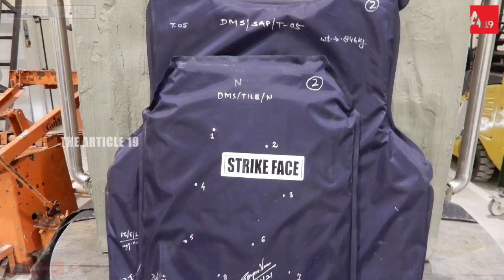DEFENCE UPDATE #100 | Malaysian Team Likely To Visit India Soon To Assess Suitability Of LCA Tejas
DEFENCE UPDATE #100

Malaysian Team Likely To Visit India Soon To Assess Suitability Of LCA Tejas Fighter Jet.
Bharat Dynamics Flags Off Akash Missiles For Delivery.
DRDO Develops New Lightweight Bullet-Proof Jacket.
After Mahindra, Now TATA Set To Bag Contract For Armoured Vehicles.